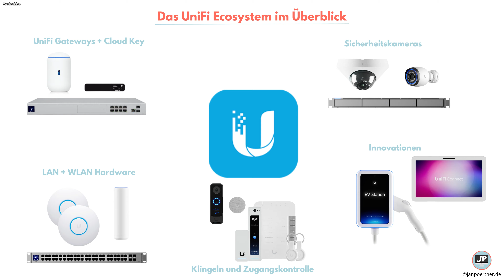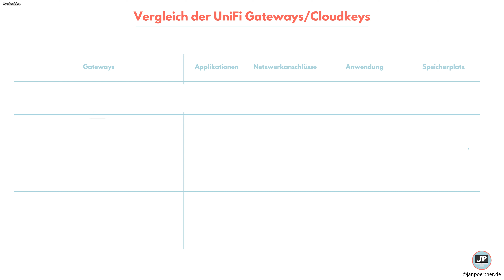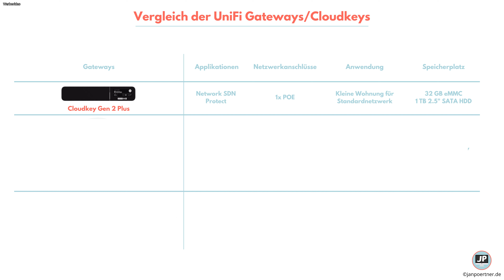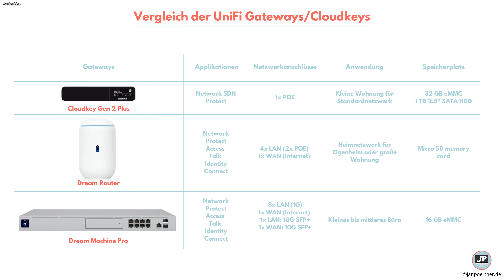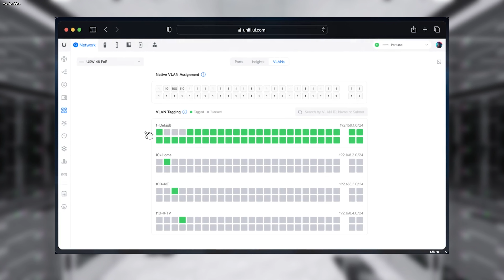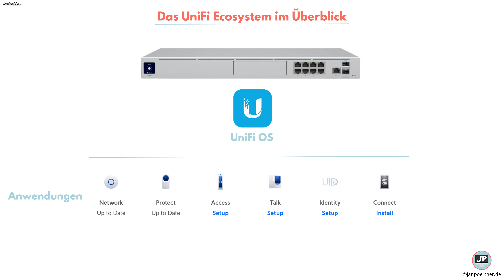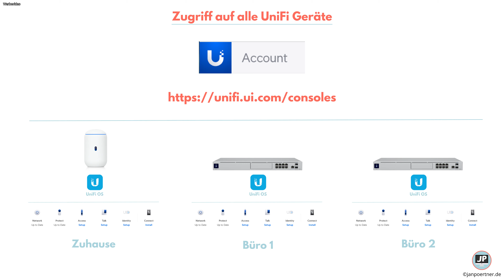UniFi Gateways: Dein Einstieg ins Netzwerk-Ökosystem! | UniFi für Einsteiger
Was sind UniFi Gateways und was können diese?
Meine Produktempfehlungen für dein Netzwerk* ➡️
Weitere Infos zum Video ⤵️
UniFi Produkte ⤵️

UniFi Cloudkey ➡️
UniFi Dream Router ➡️
UniFi Dream Machine Pro ➡️
UniFi Express ➡️

In diesem Video tauchen wir tief in die Welt der UniFi Gateways ein und erkunden, wie sie als zentrale Komponenten in deinem IT-Netzwerk fungieren. Du lernst die verschiedenen Modelle kennen, von CloudKey bis zur Dream Machine Pro, und erfährst, wie sie sich für unterschiedliche Netzwerkgrößen eignen. Wir decken auch die auf den Gateways laufenden Applikationen ab und zeigen, wie das UniFi OS das Management deines Netzwerks vereinfacht. Egal, ob du neu bei UniFi bist oder dein Wissen erweitern möchtest, dieses Video bietet dir einen umfassenden Überblick.

Weitere Produkte für dein Heimnetzwerk ⤵️

Netzwerkschrank 10Zoll ➡️.
Netzwerkschrank 19Zoll ➡️.
Fritz!Box Rackmount (rote Fritz!Box) ➡️
Fritz Box Rackmount (weiße Fritz!Box) ➡️
Netgear Switch 16 Port ➡️
Netgear Switch 24 Port ➡️
16Port Patchpanel ➡️
Keystone Patchpanel ➡️
Keystone Module ➡️
RJ45 Kupplung ➡️
CAT6A Unterputzdose ➡️
CAT6A Netzwerk Aufputzdose ➡️
CAT 7 Verlegekabel starr ➡️
CAT 7 Verlegekabel Trommel ➡️
CAT7 Verlegekabel outdoor ➡️
CAT 7 Patchkabel ➡️
CAT6A Netzwerkstecker ohne Werkzeug ➡️
CAT 7 & 8 Netzwerkstecker ➡️
Switch groß ➡️.
Switch klein ➡️
Fachboden für Netzwerkschrank ➡️.
WLAN Repeater ➡️.
Schrauben für Netzwerkschrank ➡️

👋🏻 Wer ist Jan Pörtner?
Ich bin Jan Pörtner und auf diesem Kanal erfährst Du mehr über mich, meine Projekte und Inspiration, die mich in dieser digitalen Welt da draußen jeden Tag aufs neue begeistern.

Wir leben in einer Welt, die im ständigen Wandel ist. Jeden Tag erhalten wir neue Impulse, entdecken neue Technologien oder lernen interessante Menschen kennen. Deswegen ist es wichtig permanent neue Dinge zu erlernen und den Status Quo zu challengen.

In meinem Blog möchte ich Themen, die mir wichtig sind, mit Euch teilen und freue mich auch auf deine Meinung. Primär geht es da um Digitalisierung, Marketing, neue Mobilität oder Finanzen.

00:00 Einleitung
00:41 Was sind UniFi Gateways?
01:25 Verschiedene UniFi Gateway Modelle im Vergleich
01:37 UniFi CloudKey: Ideal für kleine Netzwerke
02:09 UniFi Dream Router: Die All-in-One Lösung
02:36 UniFi Dream Machine Pro: Für mittlere Umgebungen
03:30 Wieviele Applikationen können auf den UniFi Gateways laufen?
04:02 UniFi OS und Überblick Applikationen
05:41 Der UniFi Account - Ein Account zur Verwaltung von mehreren Gateways
06:04 Verwaltung deines Netzwerks mittels UniFi Smartphone Apps
06:28 Deine Fragen